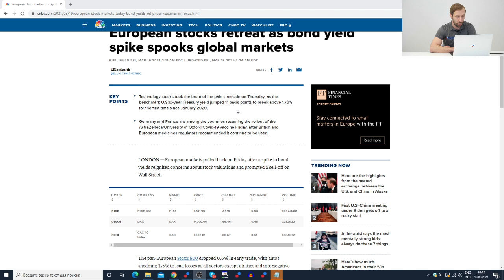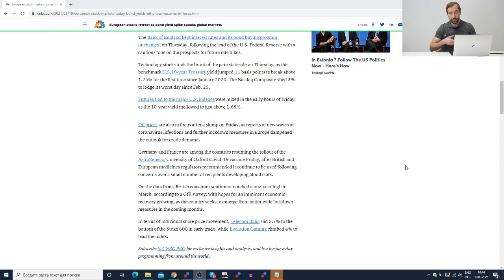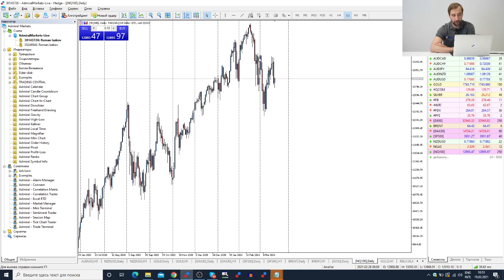Трейдеры: Исаков # 269 Распродажа продолжается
Содержание:
00:00 - Интро
00:20 - Вступление
01:05 - Итоги ФРС
03:45 - Почему снижается рынок?
05:11 - Обзор рынка